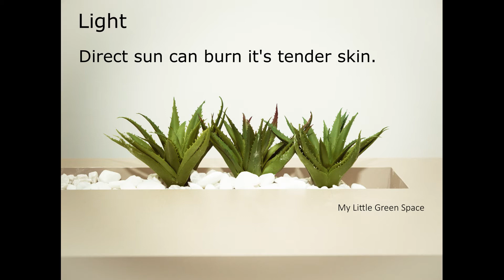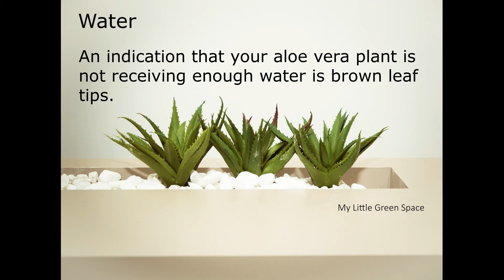How to Grow and Care Aloe Vera Plant | Aloe Vera Care Guide | Care for Aloe Vera Plant at Home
Hello Friends,

Welcome to 'My Little Green Space'.
This video provides the grow and care tips for Aloe Vera plant.

Happy Gardening!! 🌿🌱

how to care for aloe vera plant at home
how to care for aloe vera plant inside
how to care for aloe vera plant outside
how to care for aloe vera plant outdoors
how to care for aloe vera plant youtube
how to care for aloe vera plant problems
how to grow aloe vera plant at home
how aloe vera grow
how aloe vera grows
how to grow aloe
how to care for aloe plant
how to care for aloe vera
how to take care of aloe vera
how to take care of aloe plant
how to water aloe vera
how much sun does aloe need
how to care for aloe
how to grow aloe plant
how to water aloe vera plant
how to take care of aloe
how much to water aloe plant
how much sun does aloe vera need
how much sun do aloe plants need
how much water do aloe plants need
how to maintain aloe vera plant
how to water aloe
how do you grow aloe vera
how much to water aloe vera
how do you take care of a aloe vera plant
aloe vera how to take care
how to take care of aloe vera plant in a pot
how to care aloe vera
how to grow aloe vera in a pot
aloe vera plant growing
aloe vera plant growing in english
aloe vera plant at home
aloe vera plant growth
aloe vera plant care in english
my little green space
mylittlegreenspace
organic gardening
vegetable gardening
container gardening
square foot gardening
home gardening
gardening tips
gardening ideas
indoor gardening
urban gardening
hydroponic gardening
green gardening
backyard ideas
plants
landscape
botanical garden
perennial
annual
planters
shrubs
the garden
gardener's world
flower garden
green garden
how to plant a garden
how to make a garden
how does your garden grow
how to build a garden
how to grow a garden
when to plant flowers
when to plant vegetables
terrace garden
kitchen garden
terrace gardening
balcony gardening
balcony garden
garden
gardening
tips and tricks in terrace garden
basic tips for gardening
கற்றாழை
AloeVera महत्वपूर्ण टिप्स | IMPORTANT TIPS